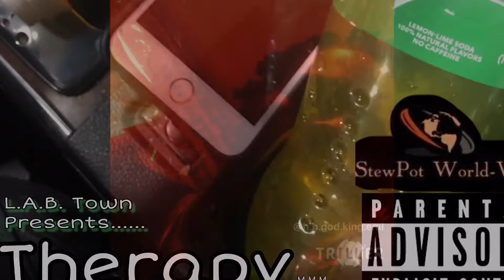E. Marley Lansky-I Can’t Deal With Negativity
Therapy